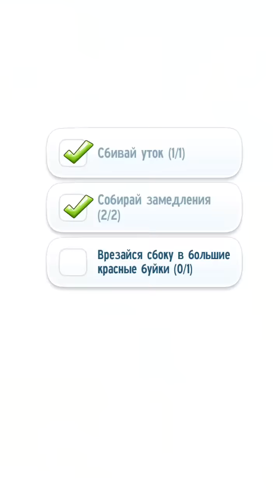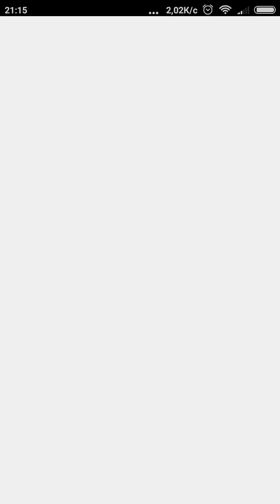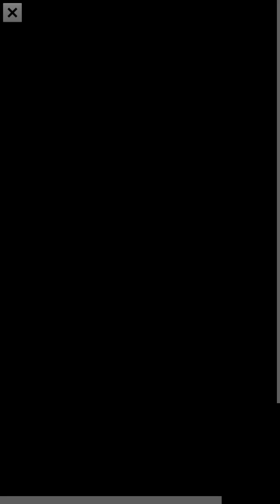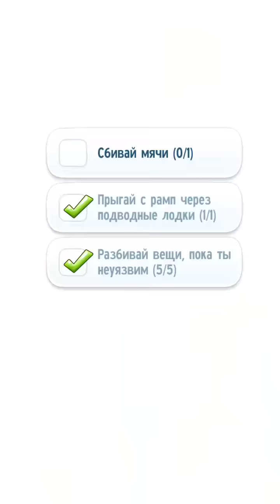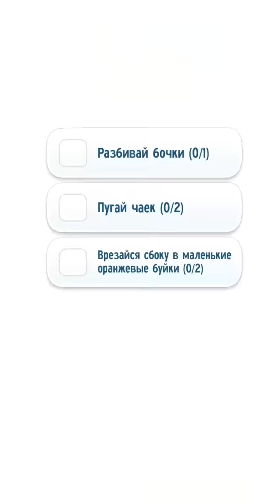Аквабайк Тома и Анжелы #3 – Детский игровой мультик для детей! Talking Tom Jetski